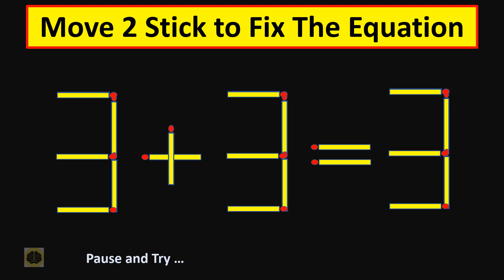Move 2 Stick to Fix The Equation || Matchstick Riddle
Move only 1 Matchstick to fix the equation: This brain teaser is for those who enjoy solving analytical puzzles and games. Brain teasers are mainly a trickier version of riddles and puzzles, as these brain games are solved with lateral thinking. While solving these, you need to analyze a little differently and out of the box. For coming on to the solution, you need to use a creative mind as the answer won’t be right in front of you.

can you solve this riddle in 30 seconds ?